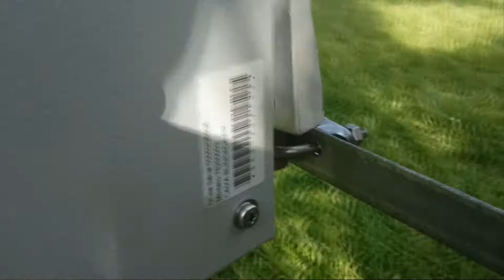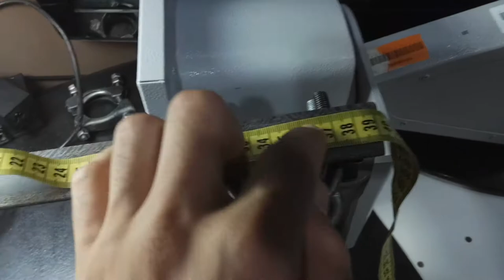SUPORTE PARA ANTENA ALGCOM SEM SOLDA